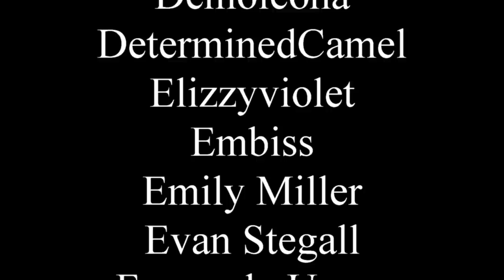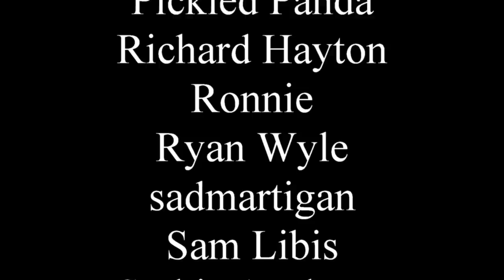To Sleep in a Sea of Stars review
I know, I know, but at least I finished.